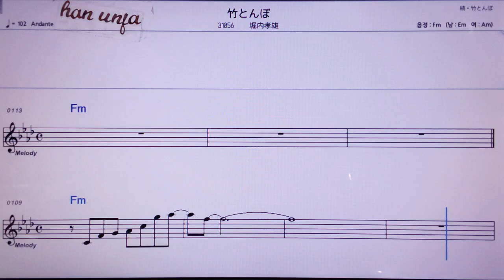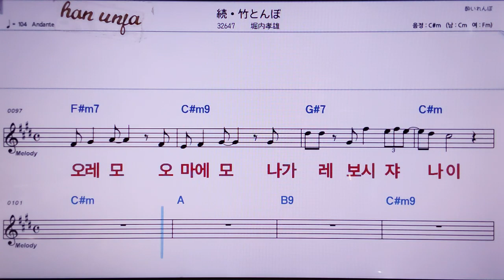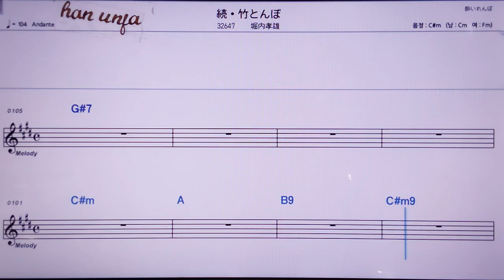💖조쿠타께톰보/호리우찌타까오 👍MR,노래방, 악보, 코드,Karaoke With Sheet Music